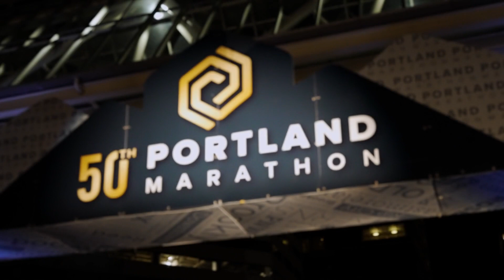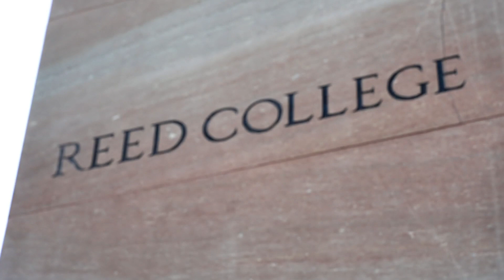2022 Portland Marathon by OHSU Health Half Marathon: Aly Jim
Aly Jim in the 2022 Portland Marathon by OHSU Health Half Marathon.